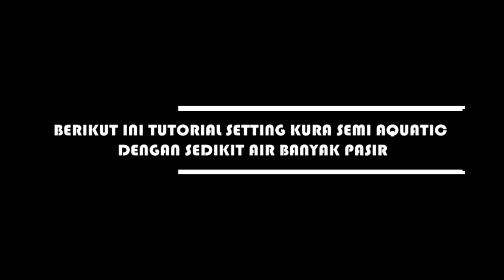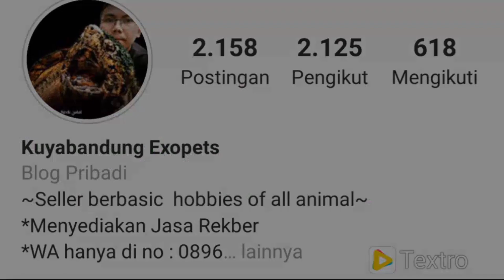TUTORIAL BIKIN KANDANG KURA SEMI AQUATIC AGAR ENAK TUK DI PANDANG